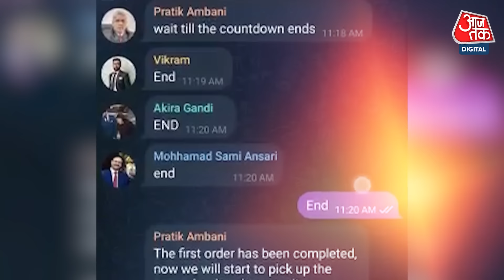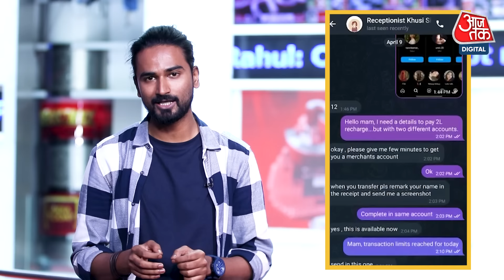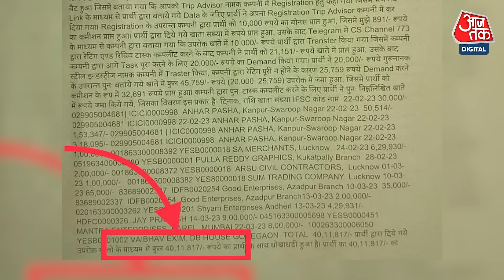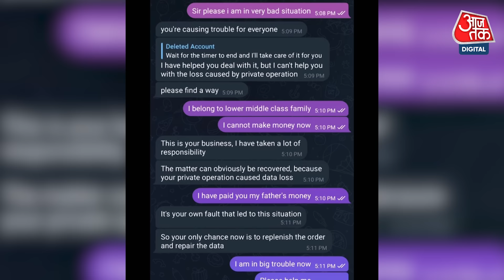Work From Home Scam: एक मैसेज, कुछ टास्क और बर्बाद हो रही लोगों की जिंदगी भर की Saving | Tech News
Work From Home स्कैम भारत में इन दिनों काफी तेजी से फैल रहा है. एक मैसेज भेज कर स्कैमर्स लोगों से करोंड़ों की ठगी कर रहे हैं. हमने लगभग 100 ऐसे लोगों से बातचीत की है जो WFH फ्रॉड में करोड़ों गंवा चुके हैं. कई के पास अब पैसे नहीं बचे तो कोई कर्ज लेकर पैसे चुका रहा है. आइए जानते हैं कि ये स्कैम कैसे चल रहा है और कौन से तरीके हैं जिससे स्कैमर्स लोगों की गाढ़ी कमाई उड़ा ले जा रहे हैं.